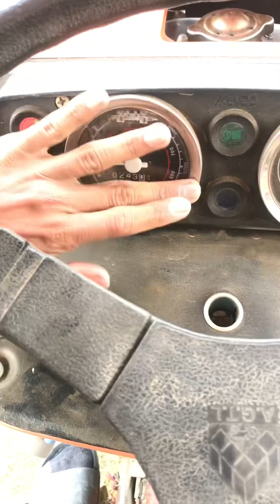Tractor oil change at home in desi style after 243 hour